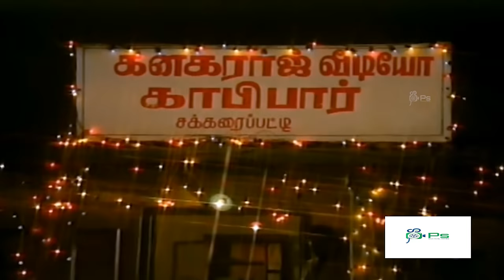அட கருமம் புடிச்சவனே என்னடா பண்ணிட்டிருக்க| நீங்க தானே லட்டு கேட்டீங்க அதத்தான் தேடிகிட்டு இருக்கேன்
Movie : Aan Paavam
Cast : Pandiarajan, Pandiyan, Revathi, Seetha, V K Ramasamy, Janagaraj, Meesai Murugesan,Poornam Viswanathan, Usilai Mani, Ramesh Khanna, Omakuchi Narasimhan,Pasi Narayanan, Nellai Siva

Aan Paavam (transl. Innocence of Man) is a 1985 Indian Tamil-language comedy film[2] directed by Pandiarajan. It was his second directorial venture and first as actor. The film also stars Pandiyan, Revathi, and Seetha.

The film released on 7 December 1985. It was remade into Telugu as Naku Pellam Kavali (1987), in Kannada as Rama Krishna and in Marathi as Chal Lavkar.